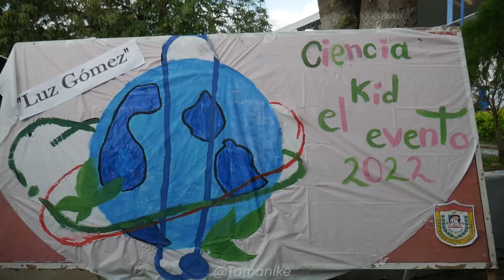CIENCIA KID EL EVENTO 2022 CE Luz Gomez Tamanike